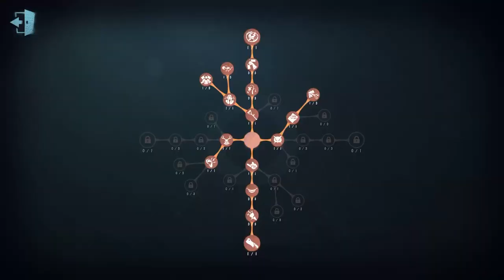#332 No 26 Guard | Pro Player | Lakeside Village | Identity V